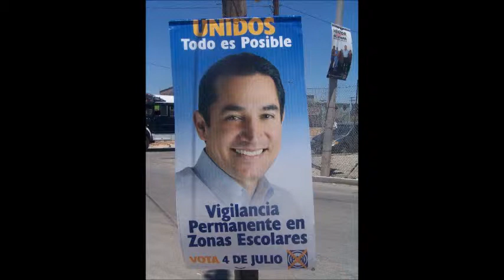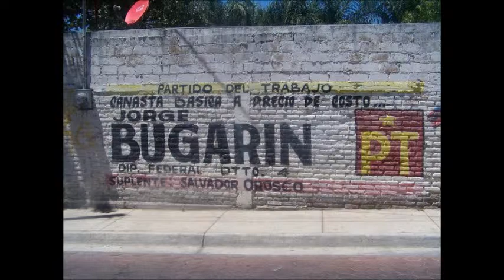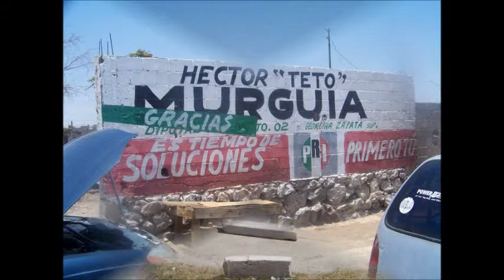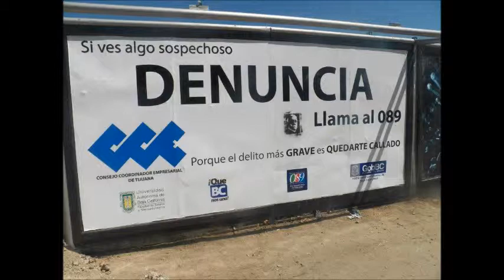Campaign Signs of Mexico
Photos of campaign signs in the states of Sinaloa, Sonora, Baja California, and Chihuahua